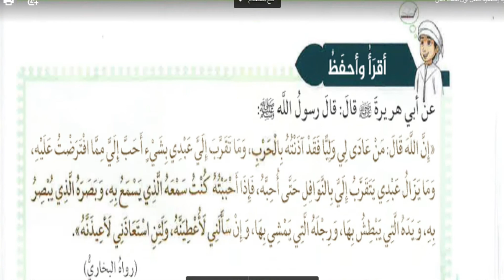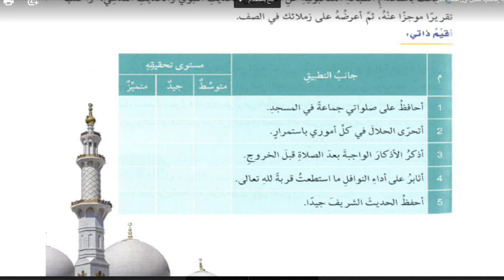حل الدرس الثاني (التقرب إلى الله تعالى) من الوحدة الثانية كتاب الاسلامية للصف الثامن الفصل الاول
حل الدرس الثاني
 (التقرب إلى الله تعالى)
من الوحدة الثانية
 كتاب التربية الاسلامية
 للصف الثامن
 الفصل الاول

بالتعاون مع
موقع الدراسة بالمناهج الاماراتية